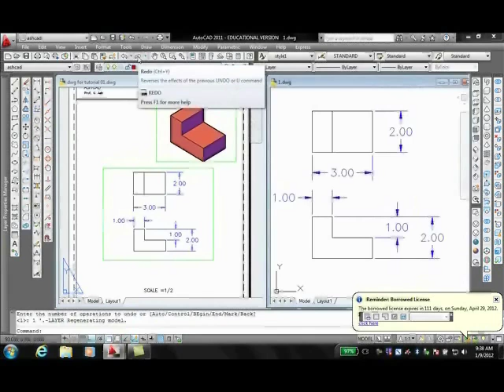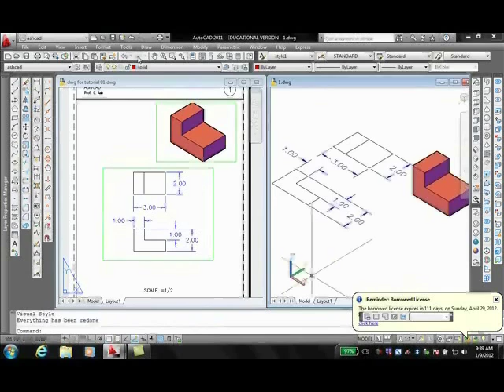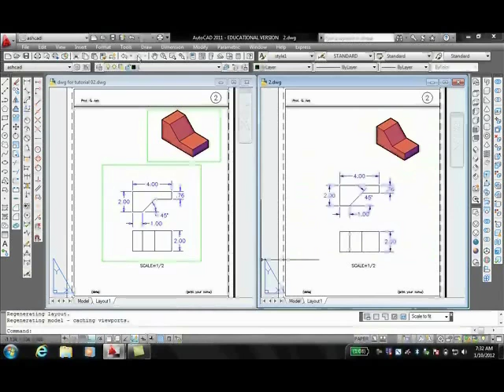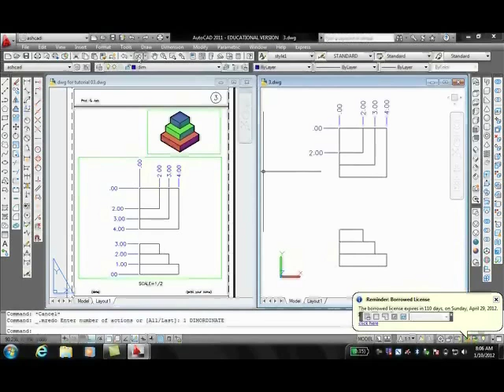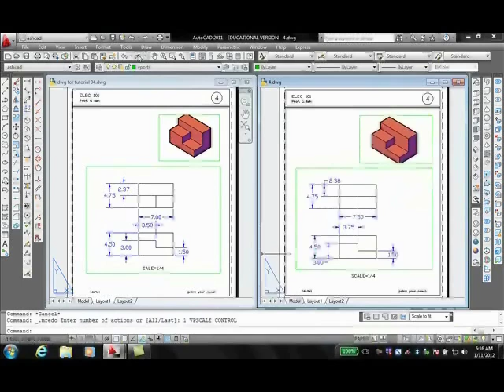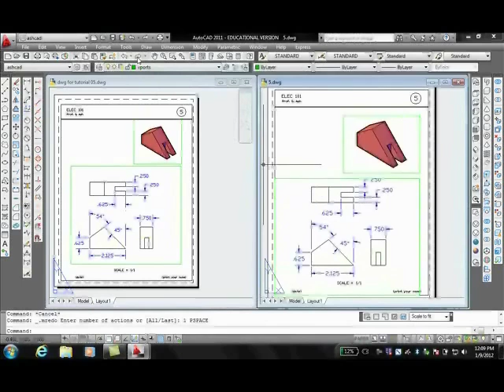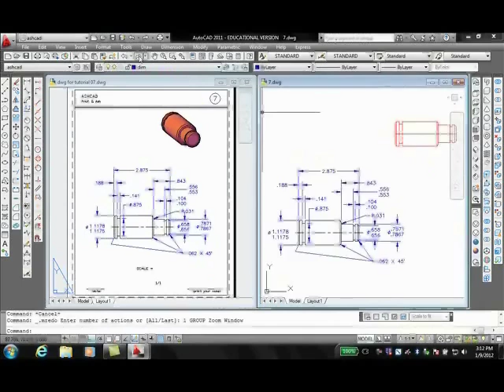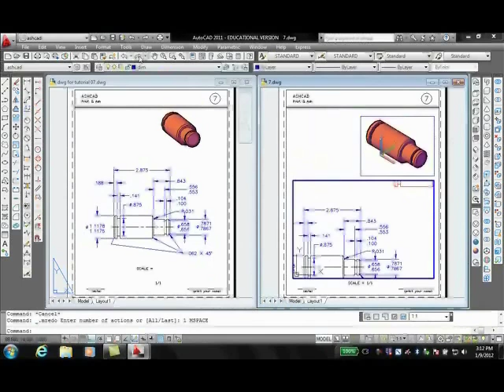Autocad 2012.mp4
Want a FREE tutorial on how to download Windows10, FREE of charge; from Microsoft, to place on your computer using a USB Flash Drive. Email